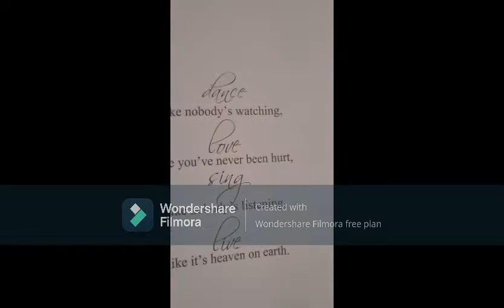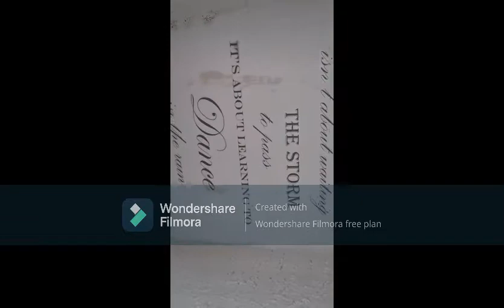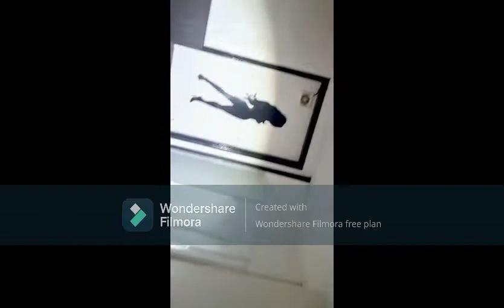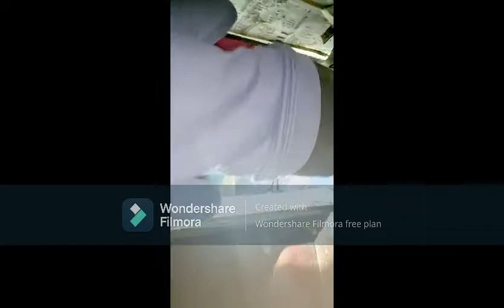old city brothel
old abandoned brothel was aired on in the paper